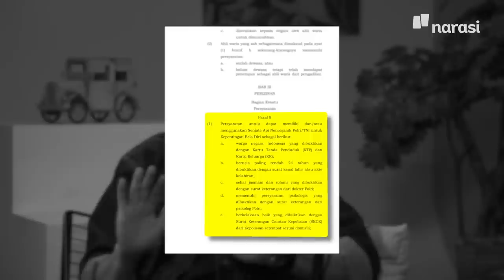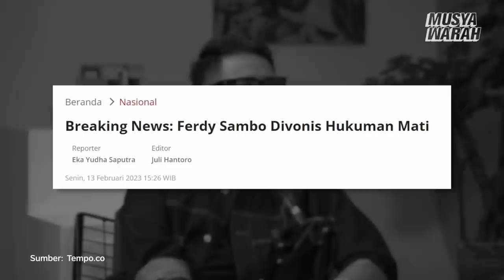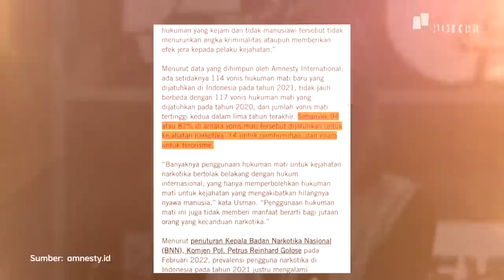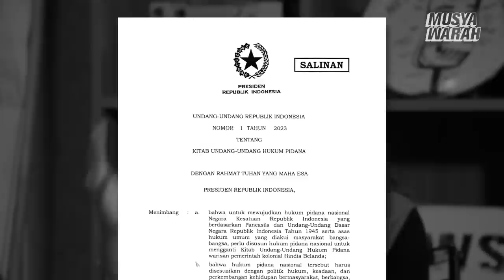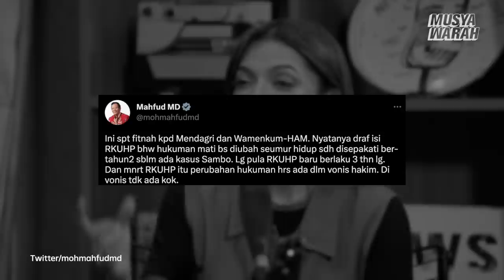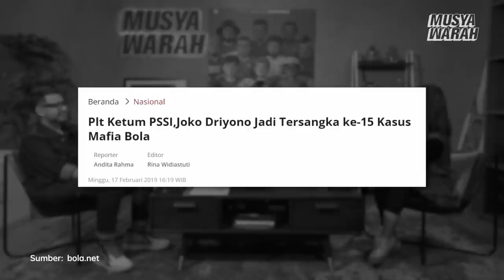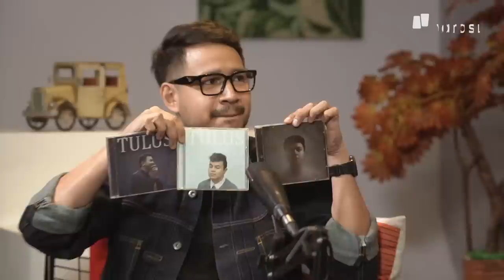Tanya Persiapan Konser Raisa sampai Ngobrolin Pengendara Fortuner-Pajero | Musyawarah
Musyawarah kali ini terasa spesial karena Najwa Shihab, Andovi da Lopez, dan Jovial da Lopez dapet kesempatan ngobrol bareng Raisa tentang lirik lagu dan persiapan konser di GBK. Andovi sampai starstruck gitu….

Kita juga bahas soal arogansi “koboi jalanan” yang melibatkan pengendara SUV bongsor. Kok bisa ya kasus kayak gini sering kejadian dengan pola yang sama? Jovial sampai bilang, jangan-jangan ini “Buy one, get gun”?

Selain ngomongin itu,  vonis hukuman mati Ferdy Sambo sampai ancaman hukuman mafia bola juga perlu di-Musyawarah-in. Layak nih disimak sampai habis.

| Musyawarah

(Narasi)